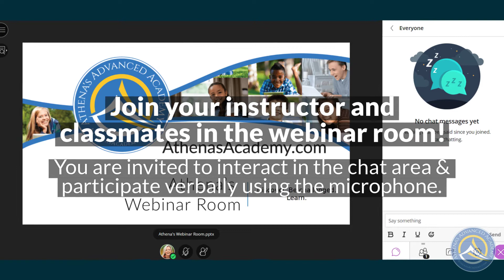Take a Glance at Athena's Webinar Room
Athena’s Advanced Academy creates an inspiring learning environment with dynamic, interactive online classes with live weekly webinars for gifted and talented students, including 2e. Dedicated, passionate educators support and encourage Athena’s students to develop their talents and grow into confident, proficient lifelong learners. to learn more and register!